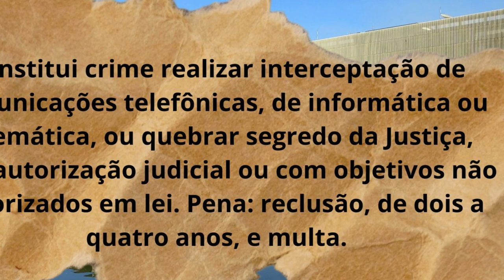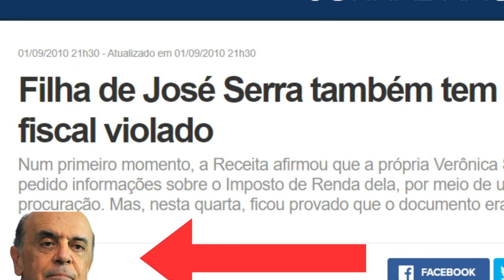Hackearam jornalista que denunciou empréstimo à Argentina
👉 Em nosso ví­deo de hoje: Hackearam jornalista que denunciou empréstimo à Argentina, deixe os seus comentários. Notícias, comentários e editoriais. Jornalismo e liberdade de expressão. Informações do Piauí­, do Nordeste e do Brasil. Toni Rodrigues Além da Notícia. Obrigado e vamos adiante.